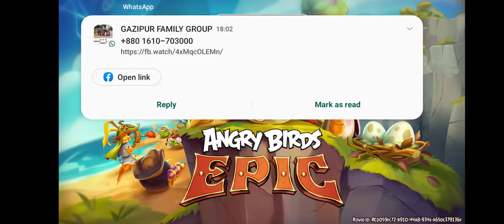Angry Birds Epic RPG (On Phone) | RED KEY | Part 24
👑 Epic Games: ThunderSlasher Angry Birds Epic RPG (On Phone) | RED KEY | Part 24